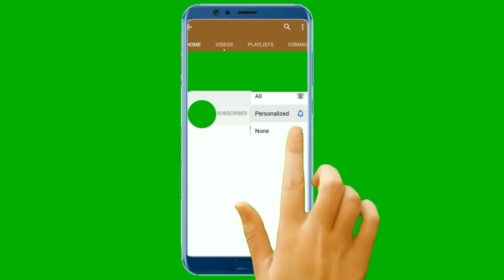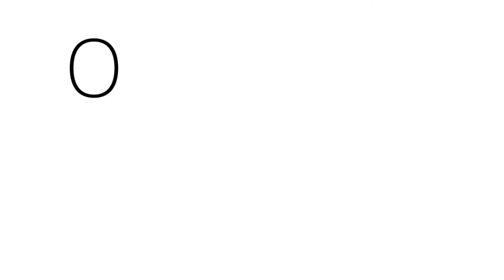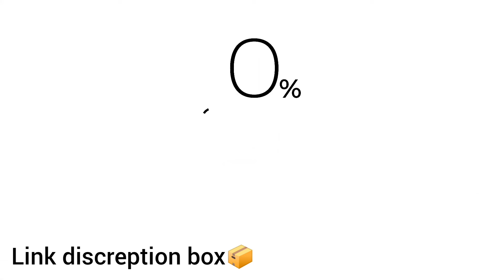natural handmade neem face wash beautiful skin 100% natural face wash link discreption box📦